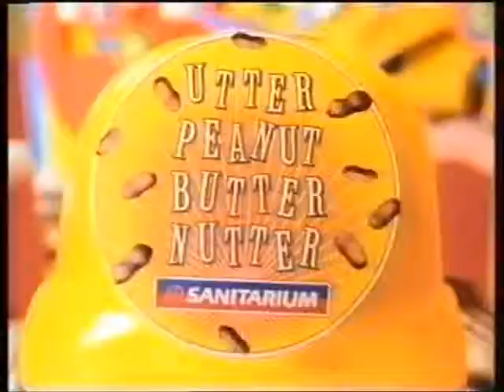Sanitarium Utter Nutters (1992)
Utter Nutter Peanut Butter from Sanitarium